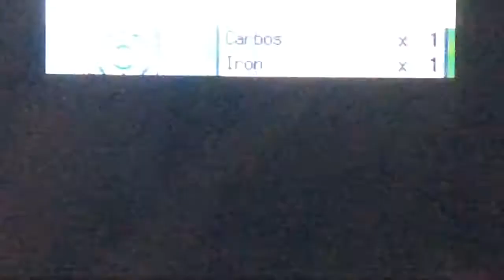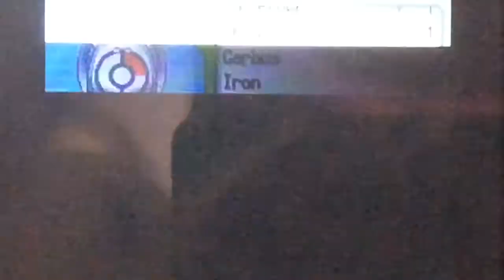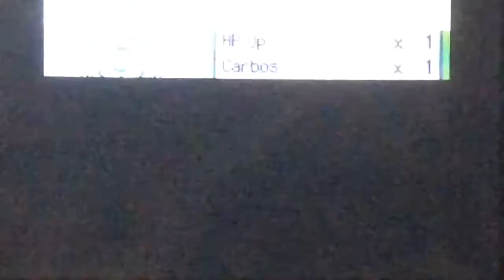Pokémon Platinum (DS): Part 117 Fishermen Slaughter